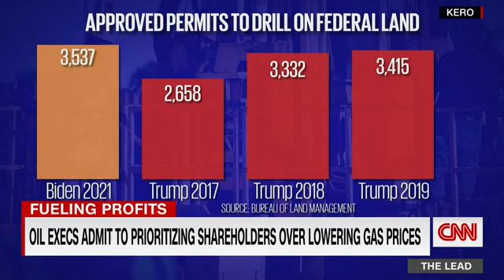The Lead With Jake Tapper : Oil prices, quick rise but slow fall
As gas prices soared several oil companies promised investors major cash returns and profits, vowing not to increase supply to lower gas prices. All while the industry's lobby solely blamed climate policies for hamstringing the industry's ability to ramp up the domestic oil supply. CNN's René Marsh reports.